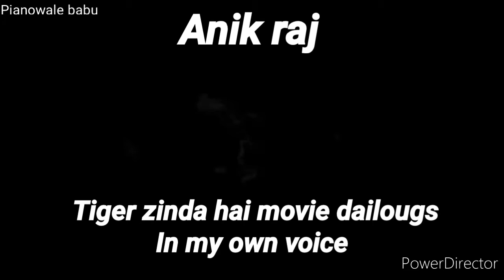moviedilogus salmankhanmoviedailog tigerzindahaidilogus moviedilogusbyme anikraj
Pianowale babu
Movie dailougs - in my own  voice from

Pata hai raw me log mujhe tiger kyun bulate hai.. Kyun ki jakhmi tiger se jada khatarnaak kuch nahi hota..

Dailougs delver by.. Anik raj

Music copy right owner yash raj films

Original dailougs delevr by Salman khan

All the music copy ownd by.. yrf